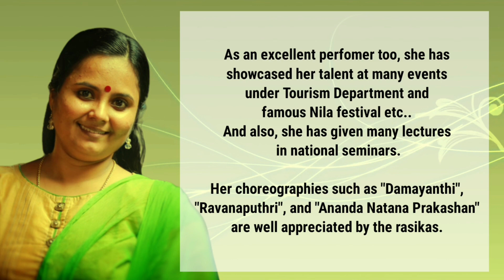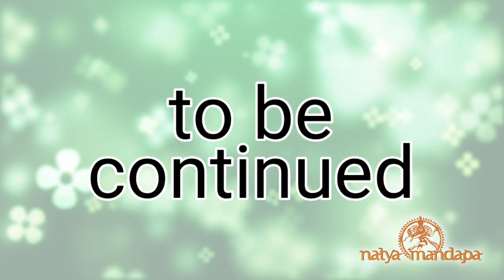Body language of dance - Part 2 - Dr Kalamandalam Nikhila Vinod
Part 2 of the series "Body Language of Dance" by Dr Kalamandalm Nikhila Vinod. In this part she explains the 'Anga' and 'Upanga' usage of Abhinaya. This is a very significant video for all dance enthusiasts! Watch it out!